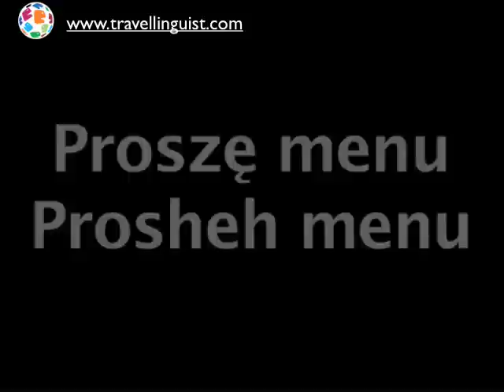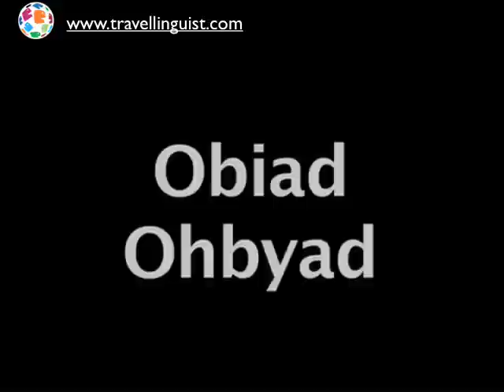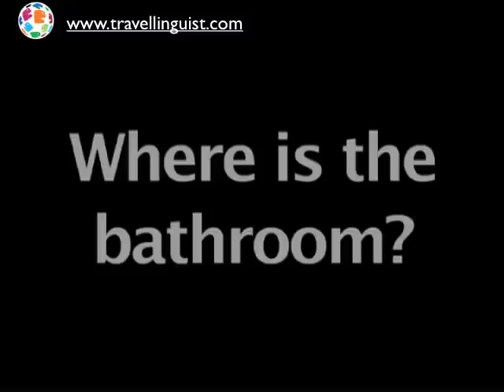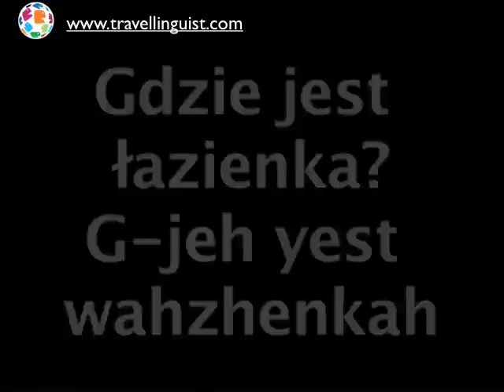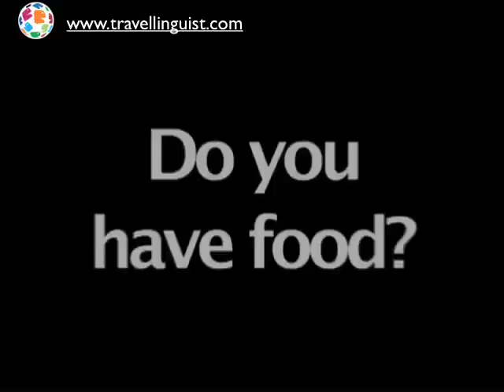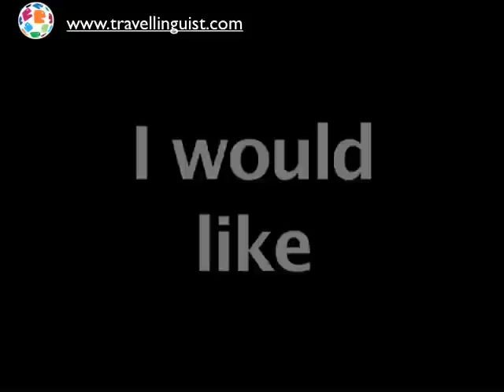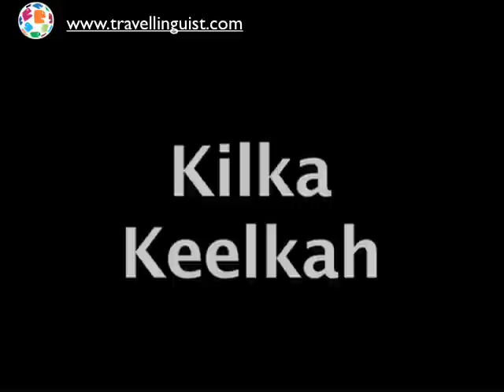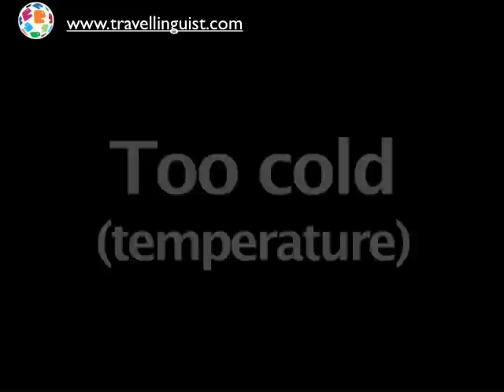Polish 101 - Dining - Level Two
Learn Polish with The Travel Linguist.  This is Polish 101 - Dining - Level Two.